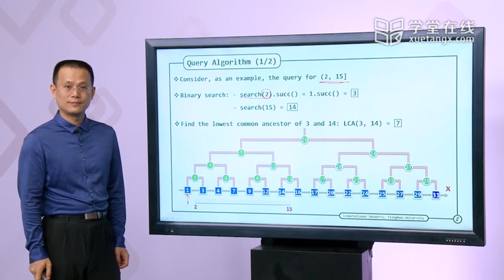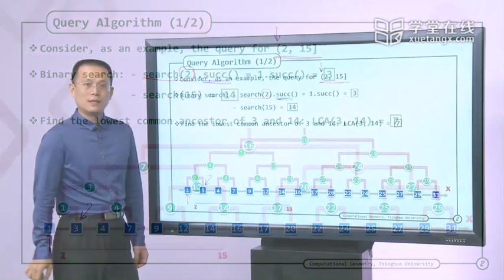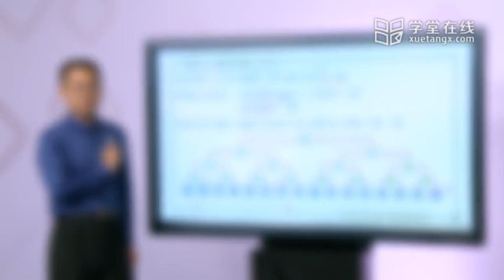324 B BBST